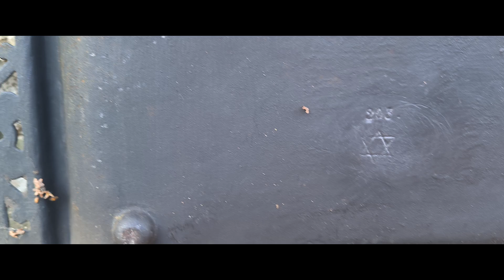Antik Szecessziós Öntöttvas kályha előtét Szikrafogó hamus paràszfogó d | Galéria Savaria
Vásárold meg a Galéria Savaria online piactéren:
Fedezd fel a hatalmas kínálatot vagy tedd pénzzé eladásra szánt tárgyaidat a Galéria Savarián!